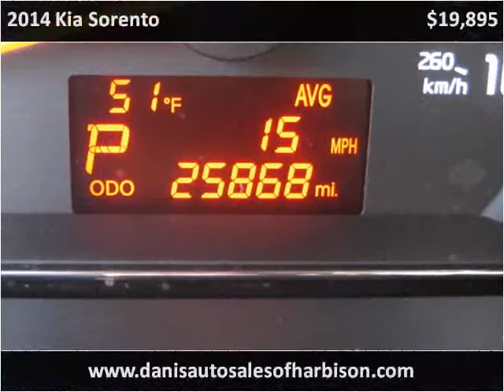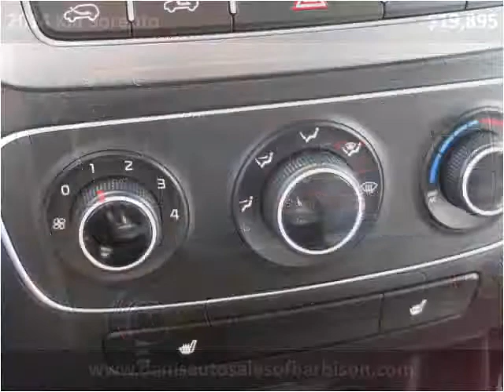2014 Kia Sorento Used Cars Philadelphia Pennsylvania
This 2014 Kia Sorento is available from Dani's Auto Sales.